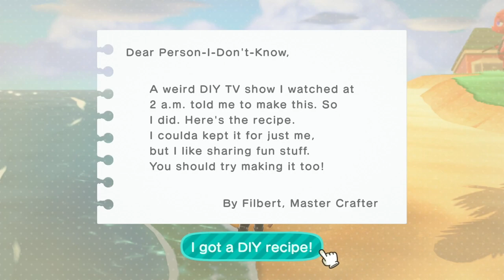Animal Crossing New Horizons - Amiibo Knox . Cruise with Kappê, finding Brewster, and Flick !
Ethan’s 1st time using an amiibo card : Knox

Flick’s here and Kappê took Ethan for a cruise to an island to find Brewster! 🏝️